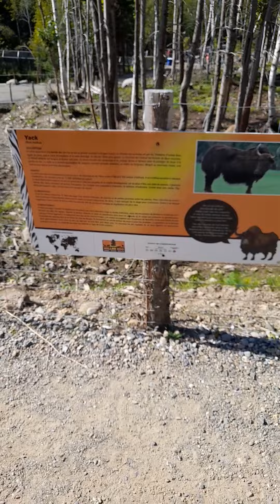enaknya makan daging rusa😍